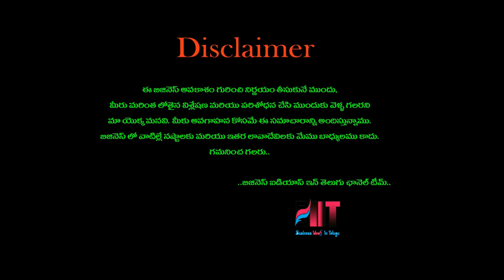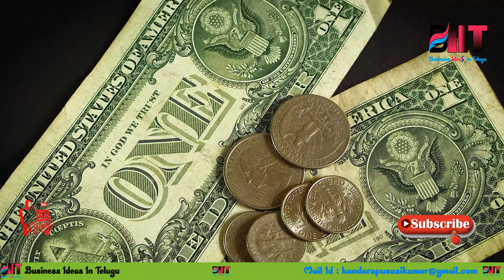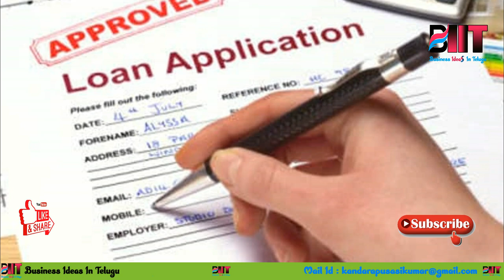బిజినెస్ ! Small business ideas! New business idea's! business ideas ! Low Investment Business Idea